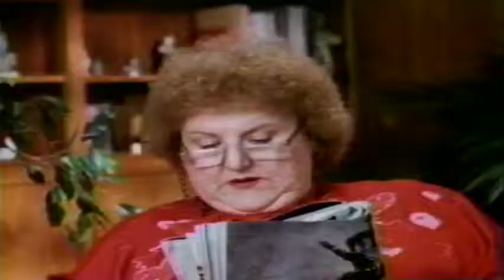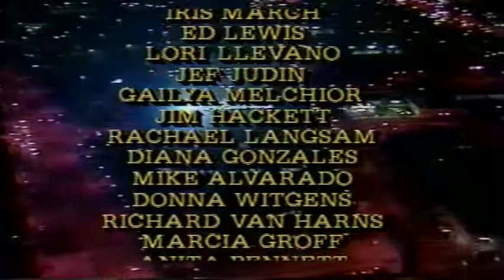Movie Talk - The Lost Pilot 1987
This lost tape of the Movie Talk Pilot, Hosted by Jonathan Krane.  was shot the night before Thanksgiving, 1987.  Diane Dowsing-Robison and I Created and Produced - William Robison Directed - this  innovative Movie Review Show - a breakthrough at the time! The premise was to allow the filmmakers to discuss the film, the audience to screen the film and the Movie Reviewer to review the film and interact with the audience and filmmakers. Critic Stephen Farber surprised us with his review. "You Can't Hurry Love" was Produced by Jonathan Krane, Written and Directed by Richard Martini and starring David Packer and Sally Kellerman.